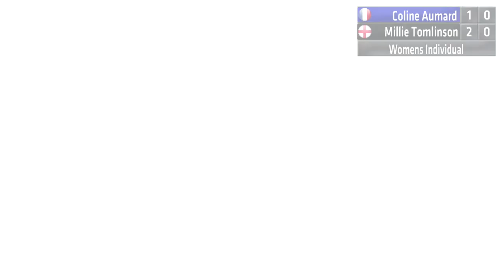Match 11 Semi Final Coline Aumard (FRA) Vs Millie Tomlinson (ENG)